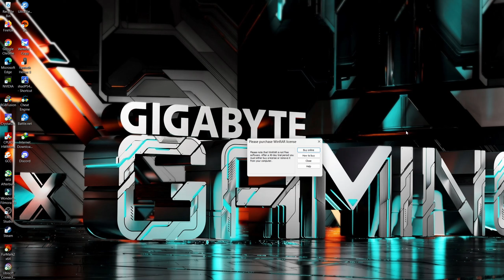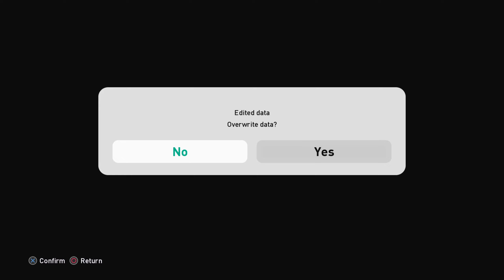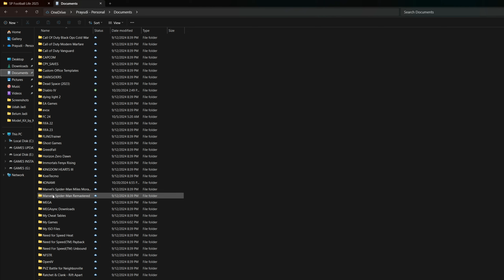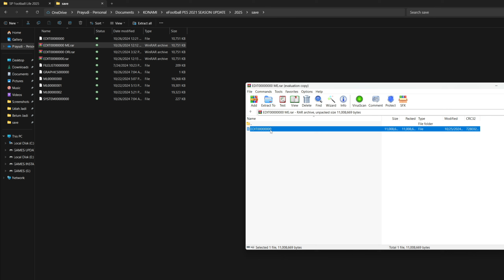New Option File Fixed Gameplan Error - Football Life 2025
Compatible: Football Life 2025

Features:
🔸Option File V1
🔸Option File V2 (Timnas Indo 40 Players)
🔸Fixed Gameplan Error/Acak"an
🔸Update Player
🔸And Many More!!!
Credits: SP Football Life 2025 - Prayudi Stargames